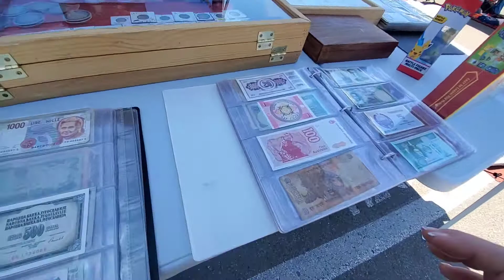MONEDAS Y BILLETES DE COLECCIÓN(2021)HANNYVLOG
Muchachones miren que buena colección de monedas y billetes antiguos, de colección y nuevos billetes mexicanos.

EDITADO:
Intro Maker.